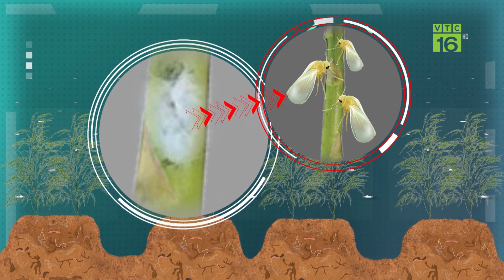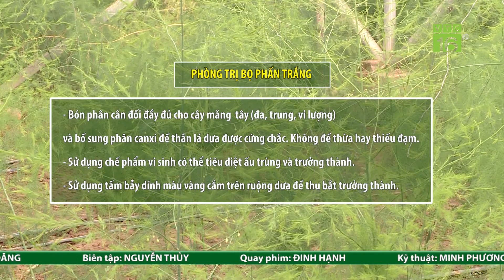'Cách xử lý cây măng tây bị bọ phấn trắng gây hại đúng cách | VTC16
VTC16 | 'Cách xử lý cây măng tây bị bọ phấn trắng gây hại đúng cách | VTC16. Cây măng tây bị bọ phấn trắng gây hại làm sao để xử lý?